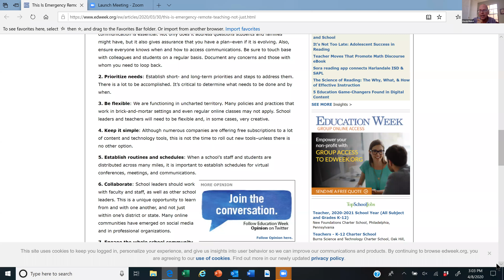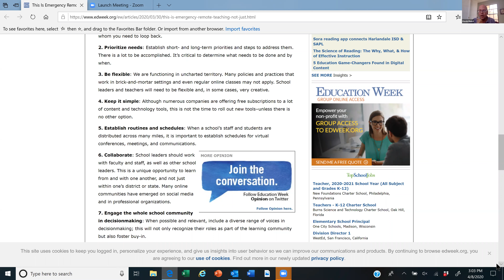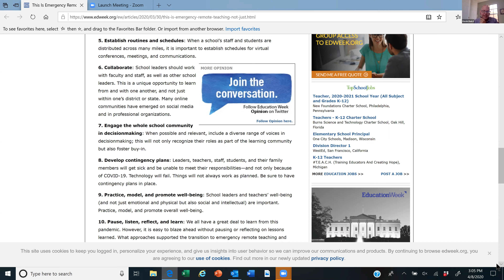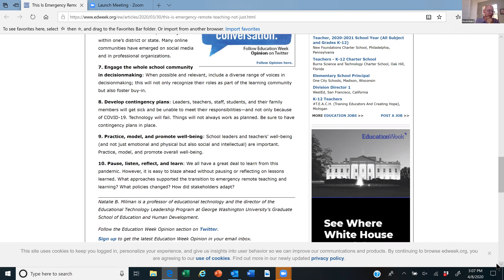Crisis Teaching and Homeschooling Giving Yourself and Your Students Grace in this time of need